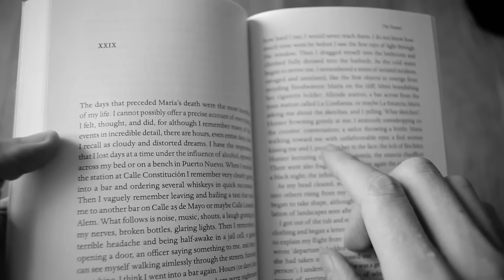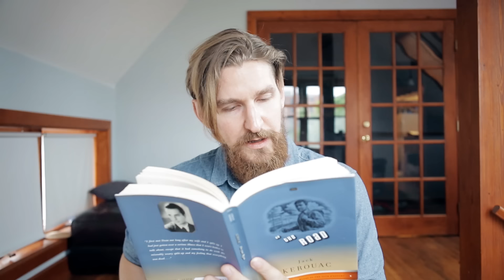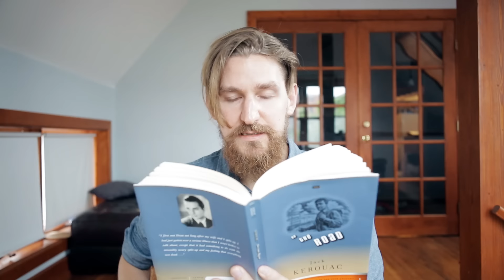On The Road - Jack Kerouac BOOK REVIEW